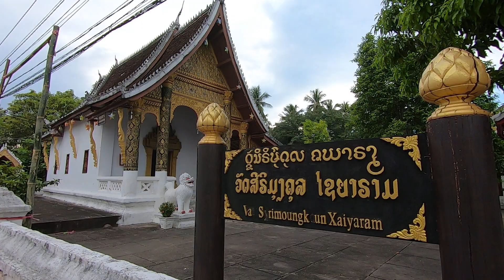The Big Event --- Boun Ok Phansa, is coming to Luang Prabang on Oct. 1, 2020